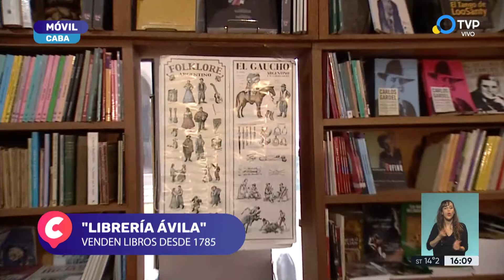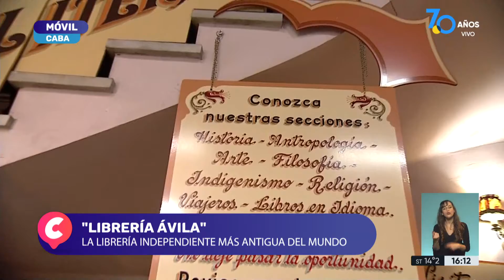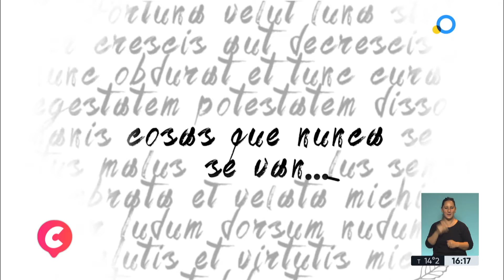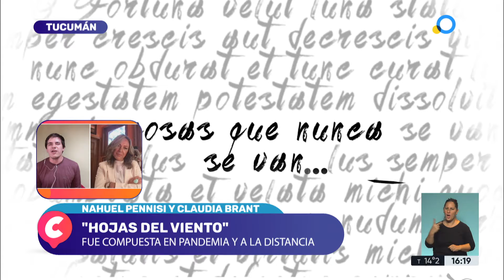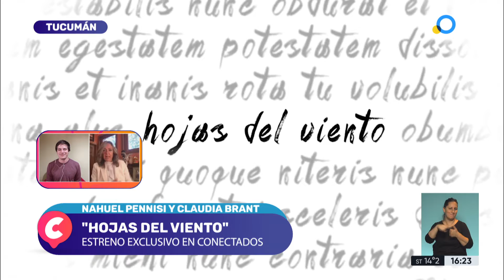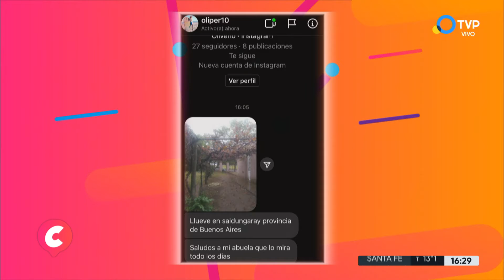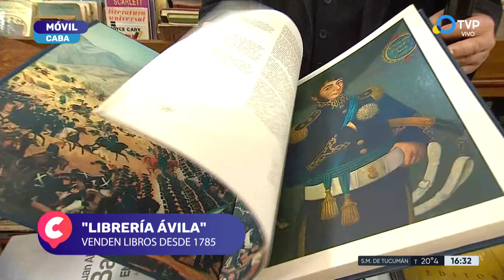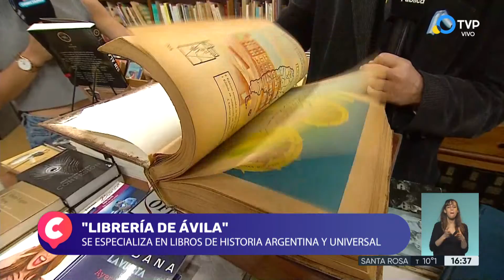Librería Ávila: La más antigua del planeta - Todos Estamos Conectados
Conocemos un rincón de Buenos Aires que es famoso en todo el mundo, la librería Ávila vende libros desde 1785 y se especializa en libros de Historia Argentina y Universal.